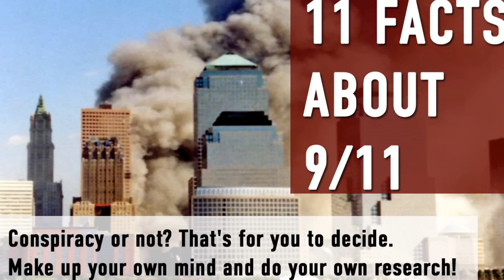11 Shocking 9/11 Facts - Conspiracy Theory Proof?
9/11 conspiracy theory? Take a look at 11 facts that support a 9/11 conspiracy theory proof point of view.

Keep in mind that I'm not saying 9/11 was a conspiracy or 9/11 was an inside job. This video is about giving facts that lead OTHERS to that point of view, as these are true facts that some of the general public may not have heard.

List of 9/11 facts (SPOILERS BELOW):

11. Fighter jets did not search for missing United Airlines flights
10. George Bush claimed to watch the first plane hit the North Tower live on TV from inside a classroom
9. The 9/11 Commission report didn't start until 441 days after 9/11
8. Only $15 million was spent on the 9/11 Commission report, compared to $60 million on investigating Bill Clinton's affair with Monica Lewinsky
7. The Twin Towers were built to withstand the impact of multiple jetliners crashing into it
6. Firefighters in the towers claimed to hear bombs going off
5. Steel framed buildings never collapse from structural or fire damage, eg. the Windsor building
4.The steel beams were quickly melted down before they could be examined
3. BBC reported the collapse of WTC building 7 on TV 20 minutes before the actual collapse, and the building was visible during their report
2.  Building 7 fell hours after the World Trade Center buildings did, and it was not hit by a plane
1. 7 of the accused hijackers are apparently still alive, and one of them was identified by their passport, which supposedly was launched from the tower into the street

What do you think about these 9/11 facts? The whole point of this video was to inform people who know "the towers got hit by a plane" and that's it, to see if their opinion on what happened changes. I'm not even giving my own thoughts on if 9/11 is a conspiracy or not.

11 Saddest Happy Meal Toys Ever

I created the blue transition cards and number logos in the corner of each fact. "M" logo and "misfits" intro were both commissioned as gigs from Fiverr.com.

All photo edits were done by myself, and the video's script was my original work, although information has been sourced from all across the internet. I did not plagiarize any written material.

Have any concerns?